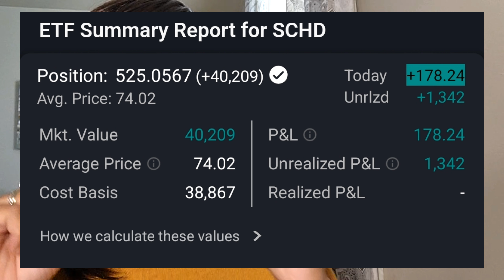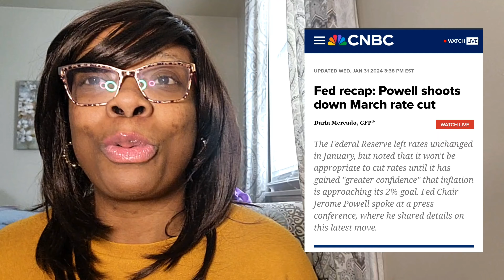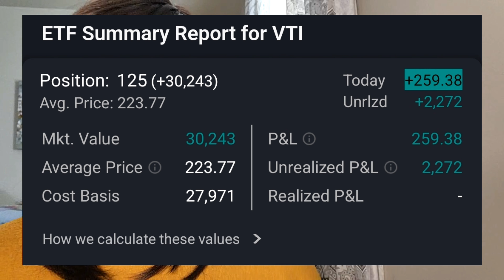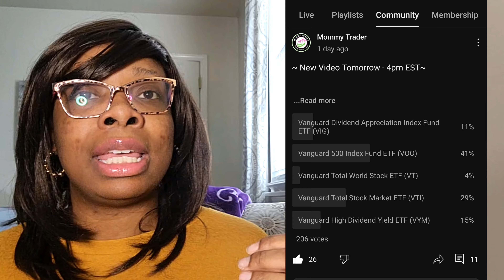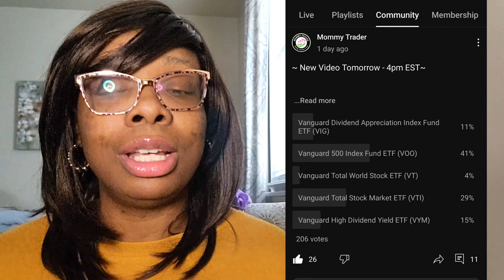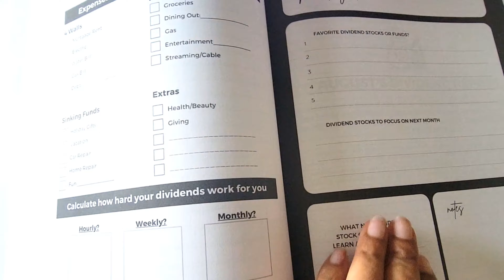SCHD Mania: My Unbelievable $40,000 Dividend Investment Journey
Investing in the stock market can be a great way to build long-term wealth, but it requires patience, discipline, and a solid investment strategy. For me, my strategy has always been focused on dividend investing, which involves buying stocks that pay regular dividends to their shareholders.

Over the years, I have built up a substantial portfolio of dividend stocks, but my most successful investment to date has been in SCHD, the Schwab U.S. Dividend Equity ETF.
Of course, my success with SCHD is not solely due to luck. I have spent countless hours researching dividend stocks, analyzing financial statements, and monitoring market trends. I also have a strict set of criteria that I use to evaluate potential investments, including a company's dividend history, financial stability, and growth prospects.

While dividend investing may not be for everyone, I believe it is a great way to build wealth over time. By investing in high-quality companies that pay regular dividends, investors can generate passive income streams that can help fund their retirement or other long-term financial goals. And with the right strategy and a little bit of patience, the rewards can be truly unbelievable.

*BEWARE OF SCAMMERS! - PLEASE REPORT ANY FAKE PAGES!
 I am NOT responsible for any looses that you incur due to scammers!

Grab your books:
1. 2024 Dividend Workbook (Hard/Soft Covers) - Physical
2. 2024 Dividend Workbook - Digital
3. 2024 Dividend Workbook - Spreadsheet
5. 2024 Investing Challenge Workbook - Physical
6. 2024 Investing Challenge Workbook - Digital

It is presented without considering the investment objectives, risk tolerance, or financial circumstances of any specific investor, and may not be suitable for everyone. Keep in mind that past performance is not a guarantee of future results, and all investments carry some level of risk, including the potential loss of principal.

Before making any financial decisions, it is important to consult with a licensed financial advisor who can provide personalized advice based on your individual circumstances. Additionally, it is important to do your own research and fully understand the risks involved with any investment before committing your money. Remember, investing is a long-term game and success is often achieved through patience, discipline, and a well-diversified portfolio. So, take your time, educate yourself, and make informed decisions that align with your financial goals and values.

00:00 Introduction
01:57 SCHD Milestone Update
03:59 Jerome Powell
05:12 VTI Update
06:37 Investing Challenge
08:37 2024 Dividend Goals
09:50 My books
10:29 Outro